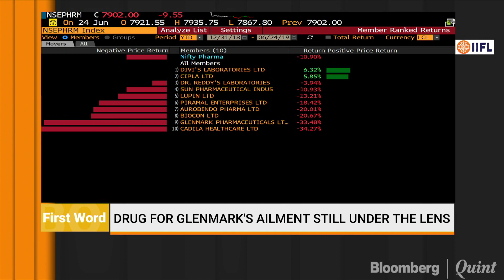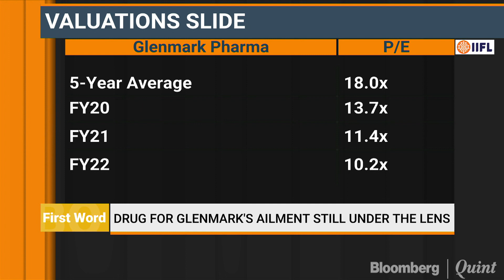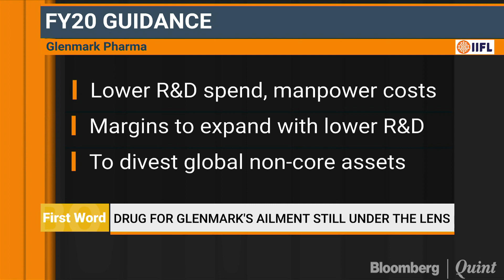Drug For Glenmark's Ailment Still Under The Lens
Shares of Glenmark Pharmaceuticals Ltd. fell to their lowest in six years on Monday after the company said the U.S. Food and Drug Administration didn’t approve its key nasal spray, reports Darshan Mehta.